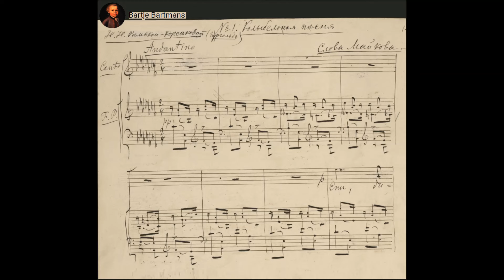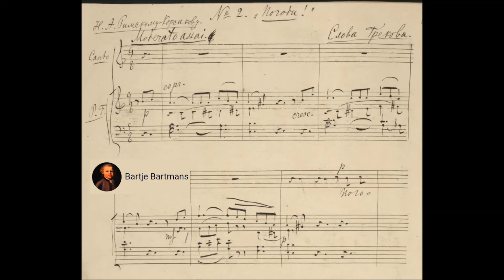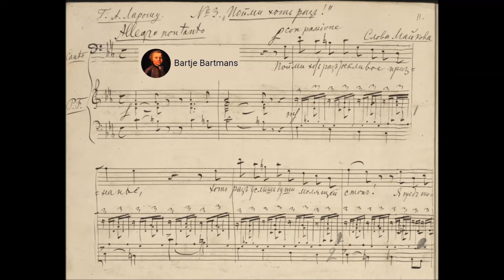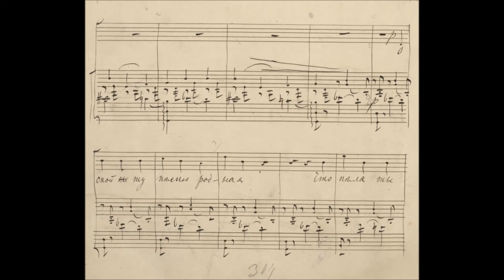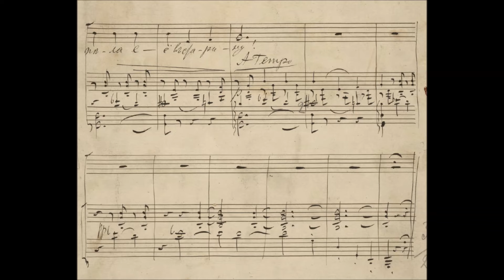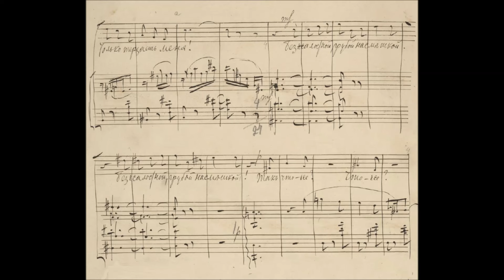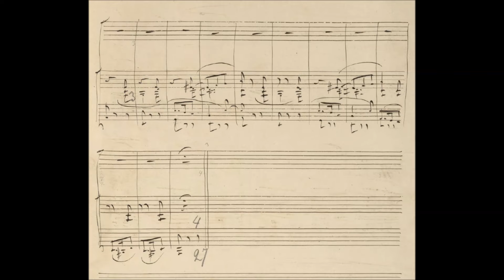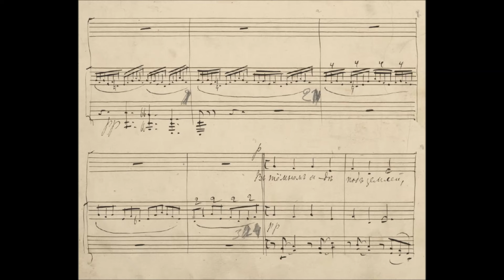Tchaikovsky - 6 Romances, Op. 16 (1873)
Pyotr Ilyich Tchaikovsky (25 April/7 May 1840 – 25 October/6 November 1893),  often anglicized as Peter Ilyich Tchaikovsky, was a Russian composer of the late-Romantic period, some of whose works are among the most popular music in the classical repertoire. He was the first Russian composer whose music made a lasting impression internationally, bolstered by his appearances as a guest conductor in Europe and the United States. Tchaikovsky was honored in 1884, by Emperor Alexander III, and awarded a lifetime pension.

6 Romances, Op. 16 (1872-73)

1. Cradle Song. Andantino (0:00)
Poetry: Apollon Maykov (1821–1897)
Dedication: Nadezhda Rimskaya-Korsakova (1848–1919)

2. Wait! Moderato assai (4:34)
Poetry: Nikolay Grekov (1807–1866)
Dedication: Nikolay Rimsky-Korsakov (1844–1908)

3. Accept Just Once. Allegro non tanto (9:05)
Poetry: Afanasy Fet (1820–1892)
Dedication: Herman Laroche (1845–1894)

4. O, Sing that Song. Allegro moderato (11:06)
Poetry: Aleksey Pleshcheyev (1825–1893)
Dedication: Nikolay Hubert (1840–1888)

5. So What? Allegretto (14:02)
Poetry: Pyotr Tchaikovsky (1840–1893)
Dedication: Nikolay Rubinstein (1835–1881)

6. Modern Greek Song. Moderato lugubre (17:15)
Dedication: Karl Albrecht (1836–1893)

Ljuba Kazarnovskaya, soprano & Ljuba Orfenova, piano

The romances were composed by Tchaikovsky in Moscow, apparently soon after finishing work on his Second Symphony. On 2/14 November 1872 he wrote that: "... the symphony, which I'm finishing off, has engrossed me so deeply that I'm not able to do anything else". By 15/27 November the symphony was ready and copied out. In letters to his father of 22 November/4 December and 9/21 December, Tchaikovsky reported that he was going to relax after completing his symphony. and not write anything further. But on 10/22 December he told Modest Tchaikovsky: "Now I am forced to rest by the absence of any inspiration or inclination to compose; I did try to write some romances, but somehow they all came out badly, and I couldn't find words that I liked. If you aren't particularly busy, could you send me a list of suitable verses? I've filled a whole ream of paper with verses, but they are all so terrible that not one of them is suitable to set to music" [6]. It seems that in December, not having found an appropriate text, Tchaikovsky wrote the words himself for the romance So What? (No. 5).

Modest Tchaikovsky understood that the Op. 16 romances were written in December 1872. This information is contained in a letter from Tchaikovsky to Vasily Bessel concerning the publication of the pieces: "During his stay in Saint Petersburg [in December 1872] Tchaikovsky often met with... members of the so-called "mighty-handful"... One evening at Rimsky-Korsakov's, Pyotr Ilyich played his new symphony on the piano, precipitating an enthusiastic response from all those present... Tchaikovsky then presented Bessel with his latest Six Romances, Op. 16, for publication. which had only just been composed".

The author's opinion that the romance So What? (No. 5) was the best of the Op. 16 set is borne out in a letter to Vasily Bessel of 21 February/5 March 1873: "I recommended ... one of my new romances to Madame Raab, namely So What?"